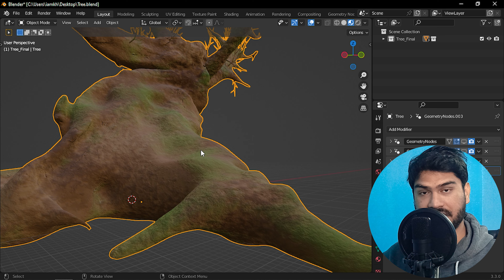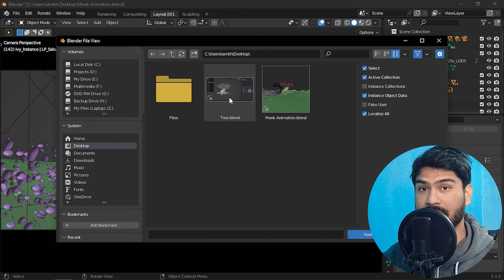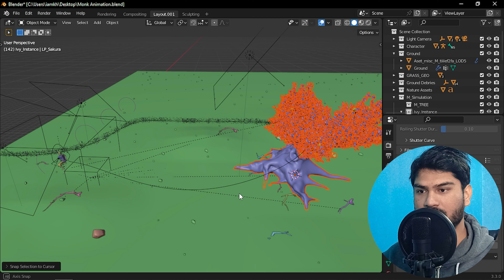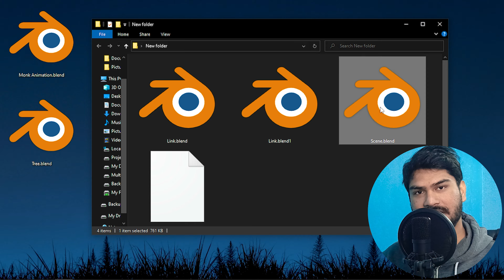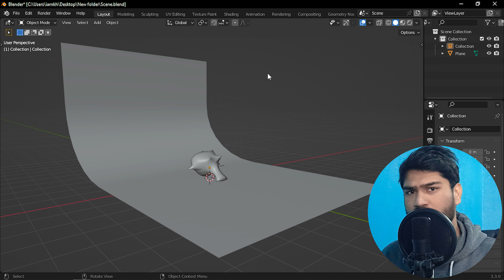Import Blender Project to Another Blender | Munish Kumar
How to Import Blender Project to Another Blender Project & What's the Difference between Append & Link

➖ MY ACCESSORIES ➖
🖵 Graphics Tablet
🎤 Mic Kit

➖ MY PC ➖
Motherboard: Gigabyte H97M-D3H
CPU: Intel i5-4440S
GPU: NVIDIA GeForce GTX 1050 (2GB)
RAM: 16 GB:
SSD: 250 GB
HDD: 1 TB
Monitor: Beetel 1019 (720p 60hz)

Thanks for reading this 💙 Have a great day 😊